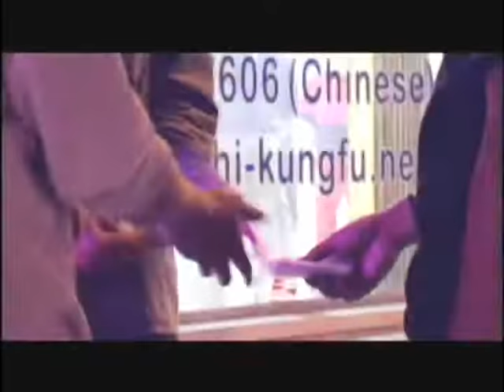电影"Good Man"歌曲 Movie_music Lijun Wang 王力军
Practical Chinese Combat System incorporates only the most effective self-defense techniques from the many internal and external fighting ... all » systems of China. This unique, comprehensive system is taught to law enforcement officers in both China and America and is now available to you through this exciting video series.